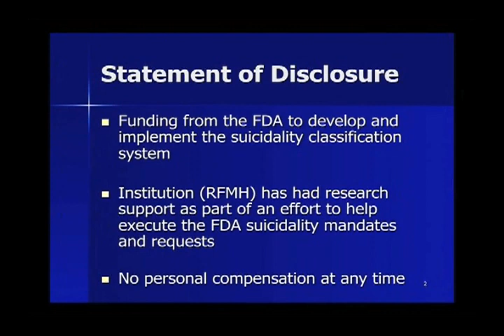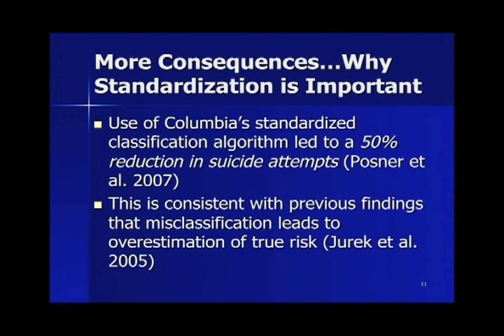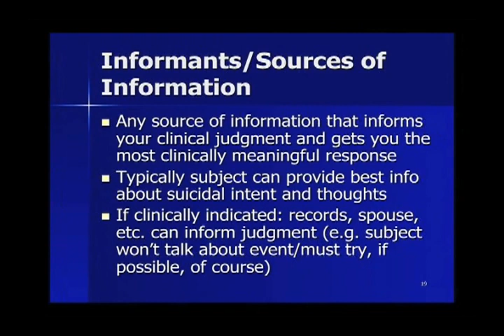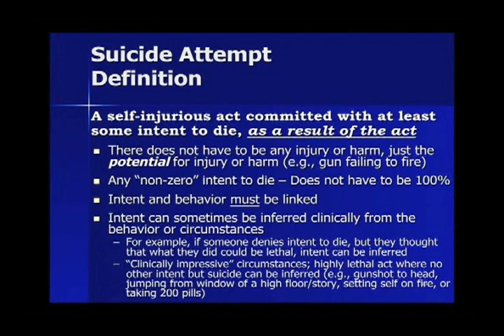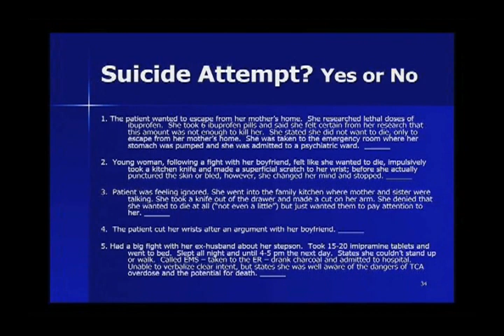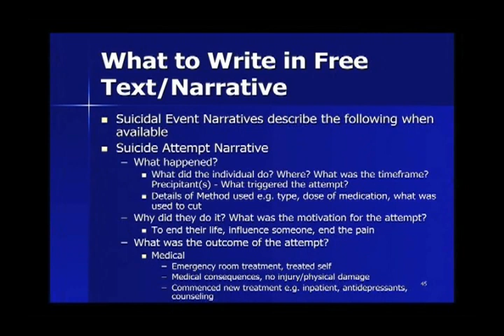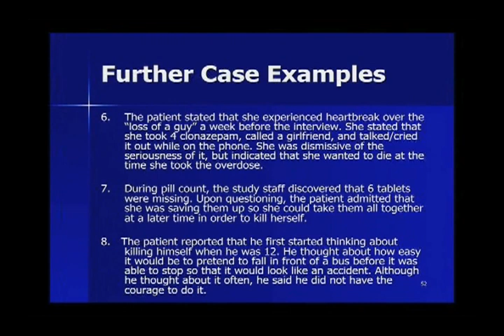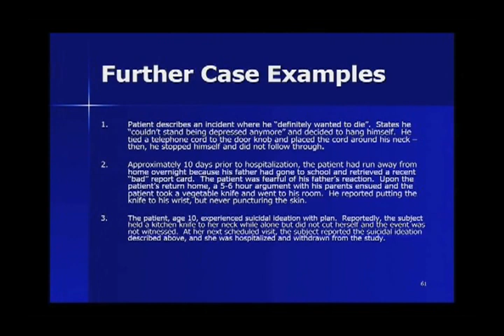C-SSRS Training - English for the United States